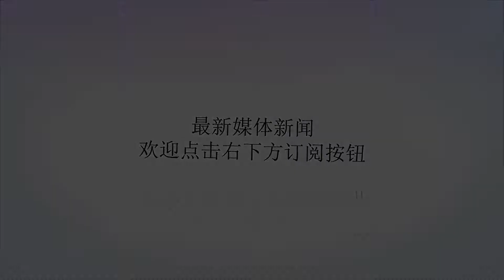战果扩大！俄叙联军拿下2000叛军，美国：人你留下，武器还我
谢谢！据近日外媒报道，叙利亚政府军再次取得不小的突破，战果继续扩大，一直与叙利亚政府军对峙的叙利亚叛军中，有近2000人选择了投降，不仅如此，这些叛军在加入叙利亚政府军阵营之后迅速投入到与其他叛军的战斗当中。实际上，随着俄叙联军的强烈攻势，叙利亚叛军已然节节败退，战场上的劣势也已十分明显，这2000叛军在这个时候投降无疑是明智的选择。值得一提的是，这些叛军在“投诚”之时也向俄叙联军献上了一份大礼，他们将近期美军所支援而来的武器装备统统打包带了过来，其中包括各类步枪、迫击炮、反坦克导弹以及上百万发的弹药；甚至，还有防空导弹、主战坦克以及装甲车等高端武器装备。媒体报道称，这些武器装备中的很大一部分还未开封就被一股脑带了过来，此次俄叙联军可谓是战果颇丰。据悉，归降叛军所带来的这批武器弹药目前全部存放于叙利亚境内的一处军火库中，并由俄罗斯宪兵队保管，这些归降而来的叛军为何能有这么多先进的美制武器？因为他们都是来自叙利亚德拉省，而这个省正是叙利亚叛军的主要根据地和大本营之一，一直以来美国和以色列对于这个大本营也是颇为“照顾”，所以在这里也存放着大量的支援而来的武器装备和弹药。对于这么多的新型武器平白无故落入俄罗斯手中，美国自然是有一万个不情愿，在“投诚”事件发生后美国军方立即要求俄罗斯全部归还这些美制装备，不过美军的这一请求随即遭到了俄罗斯的拒绝。现如今的叙利亚局势，政府军已然占据了绝对的优势，而俄罗斯军方也同意协助叙利亚对残余叛军继续进行强有力的打击，军事专家分析称，叙利亚得到彻底解放的日子不会远了。